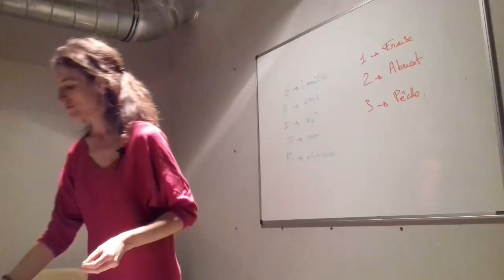Comment faire une pâte à tartiner maison sans lait qui déchire?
Comment faire une pâte à tartiner maison sans lait que vos enfants vont adorer? ✅La version healthy du Nutella sans lait et sans culpabilité- recette sans beurre, sans lait ni lait concentré

 ➽Vous réduisez ou arrêtez les produits laitiers vous cherchez des alternatives ?

* avoir la recette pas à pas de cette délicieuse pâte à tartiner sans lait
* avoir les raisons de la manger sans culpabiliser
* et savoir comment la conserver

✅ Délicieuse, irrésistible et ultra rapide à faire ✅
*sans lait, sans lait concentré
*sans beurre
*sans palme
•sans gluten
• et hypotoxique (pour ceux qui connaissent ;) )
➽Vous voulez d'autres recettes? n'hésitez pas à parcourir le blog ;) ...
✅ 3 autres recettes:
*ma recette des muffins sans gluten et sans lait au chocolat miam!
Et si vous voulez faire des crêpes sans lait sans gluten